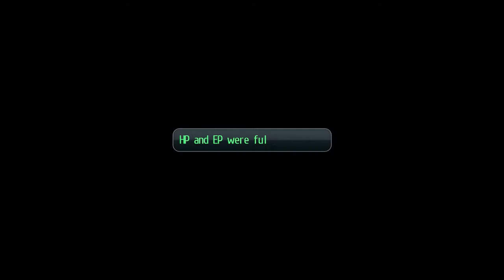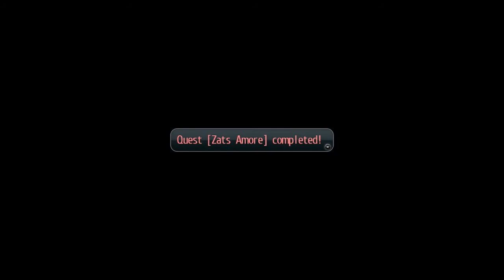Trails of Cold Steel 2 Ep 12 Exploring the Aria Shrine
This is my blind playthrough of The Legend of Heroes: Trails of Cold Steel 2 on the Ps4. The difficulty being played is Hard.

In this episode we make our way to explore Nord Highlands again and we end up finding Alisa and Millium. Slowly but surely Class VII is reuniting.